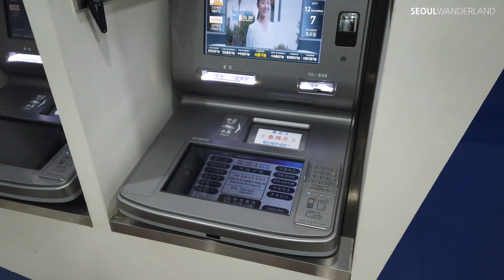[4K] Local satellite city life on Saturday night│Seoul, Korea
Today I walked near a subway station in a local city about 30 minutes from Seoul. The people heading home seemed busy, and I felt lonely in the shops that were about to close. In a way, it looks like all the same city. This similar appearance arouses strange feelings. I hope you'll enjoy seeing what life looks like in a local satellite city.

[ About Clip ]
Time: 5:30 PM
Location: Madu station (마두역) / Seoul / South Korea

Equipment: Osmo Pocket 4K, 60FPS

It would be a VLOG to someone.
It would be a short story or essay to someone.
It would be a REAL Korean Travel Guide to someone.

Whatever,

I hope that the thoughts and perspective of one person living in Seoul will be fully conveyed.